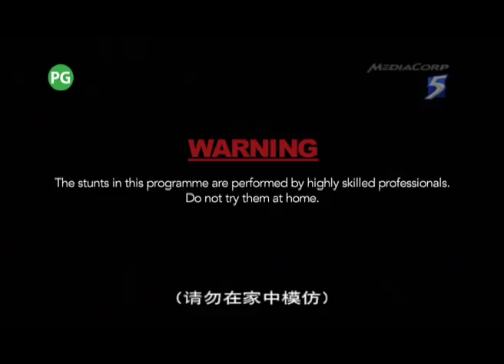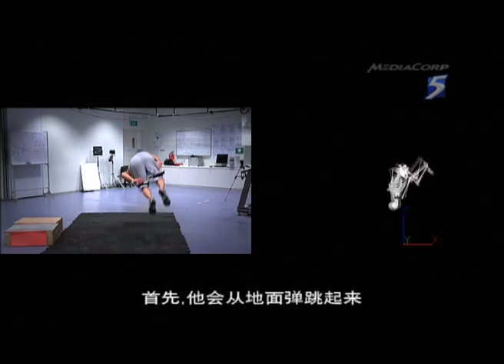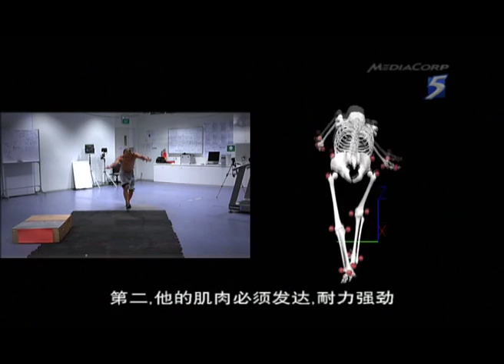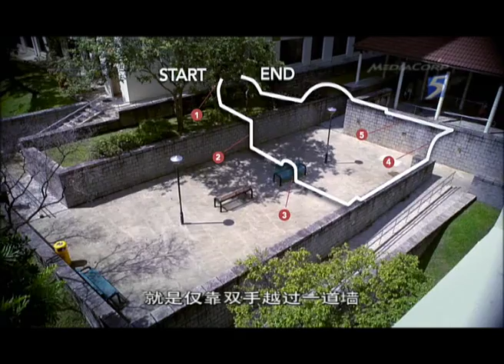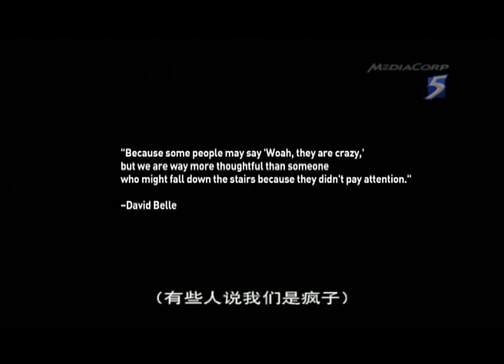Actions Sports Documentary Series - Parkour - Superfly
New Documentary series investigating a number of alternative sports. In Episode 2, they take a look at Parkour with the Superfly Monkey Dragons Parkour Academy and Agency!